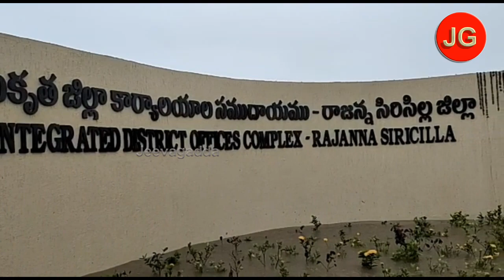జలాశయాన్ని తలపిస్తున్న సిరిసిల్ల కలెక్టరేట్ | jeevagadda